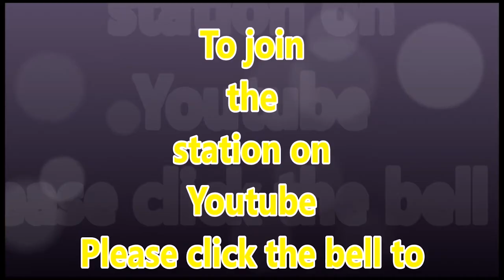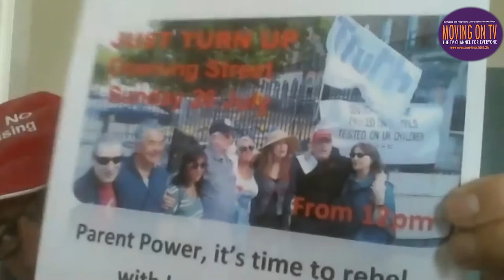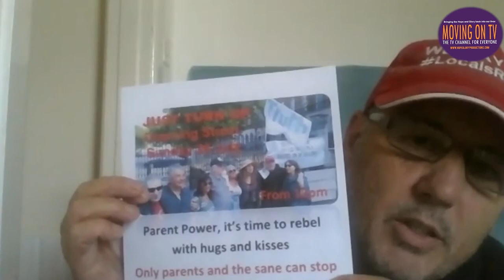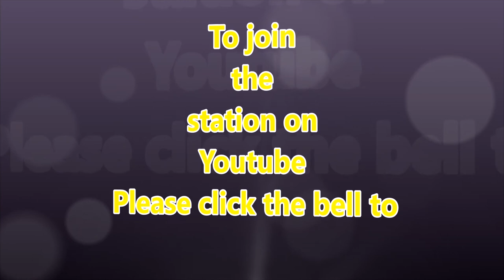News Flash with Geza Tarjanyi 26th July Downing Street 12pm Protest to save kids#doctors#scientists#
Please share everywhere this cannot go on anymore we will not allow it!
We are caliing on the medical profession to support this and to end this nefarious practise, we know there are good doctors and nurses that know the truth about this and who will stand up and say it.
Thanks

Call Mon-Sat daytime:
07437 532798